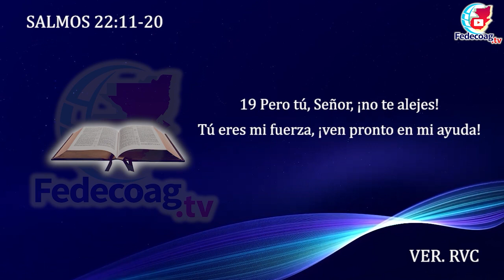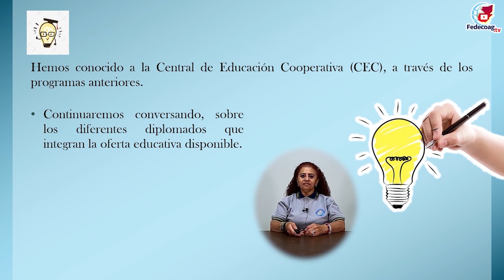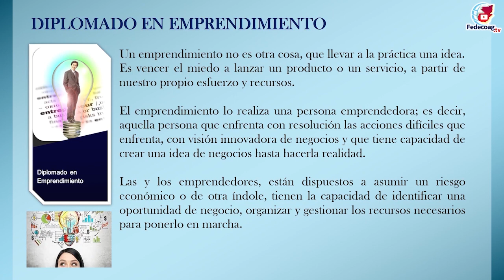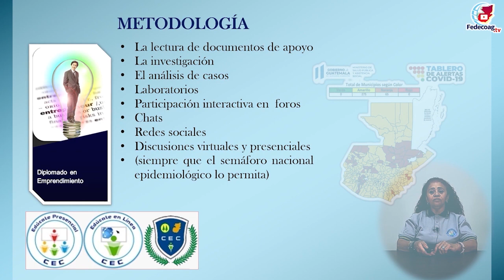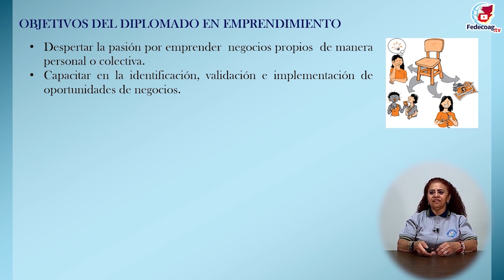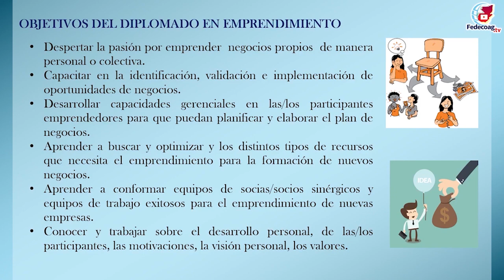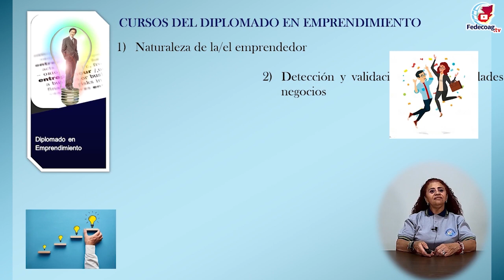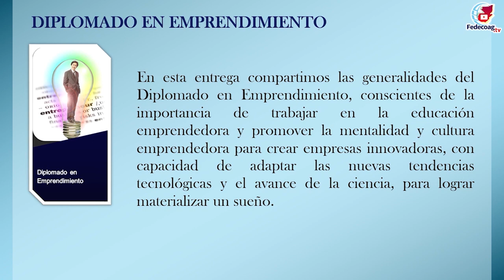EDÚCATE EN VIVO, EDÚCATE EN CEC - "DIPLOMADO EN EMPRENDIMIENTO"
LA LICENCIADA NORAYDA PONCE PROPORCIONA LA INFORMACIÓN DE ESTE TEMA "DIPLOMADO EN EMPRENDIMIENTO".